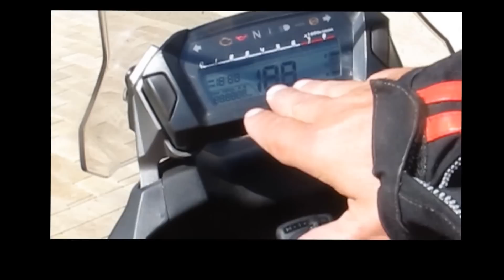Honda NC700X. Prueba Portalmotos.com